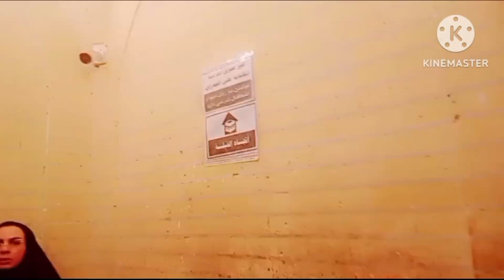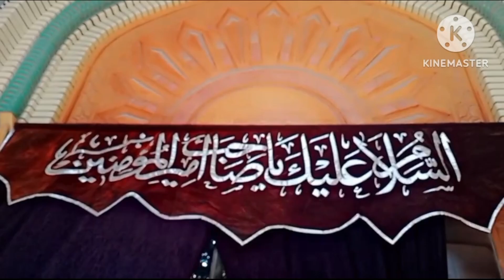Bibi sharifa|Mola Ali ka ghar|Hanana mosque|Mola Qasim ka Roza|Meesam e tammar|Ashraf kasuri vlogs